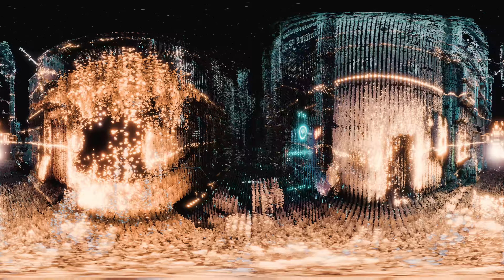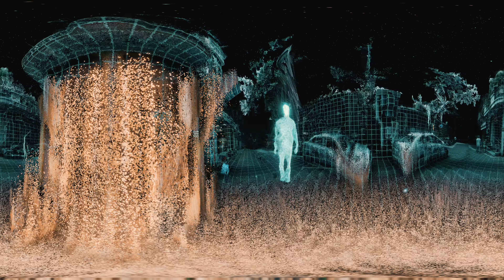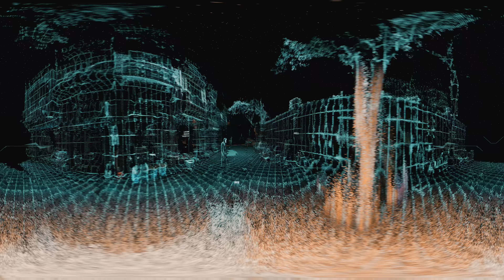SPLIT // PERSONALITY [360° FRAGMENT RECOVERY SEQUENCE]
Created in collaboration with RubenFro